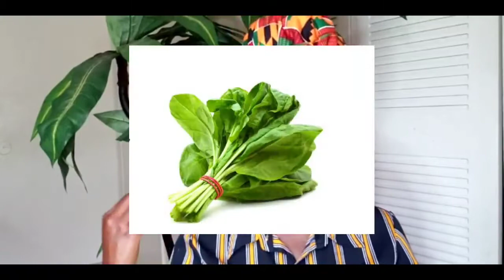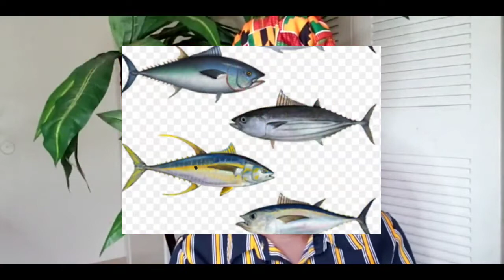POWERFUL FOODS FOR HAIR GROWTH